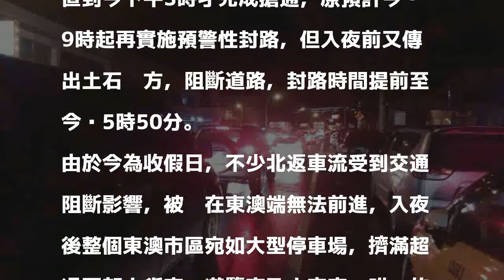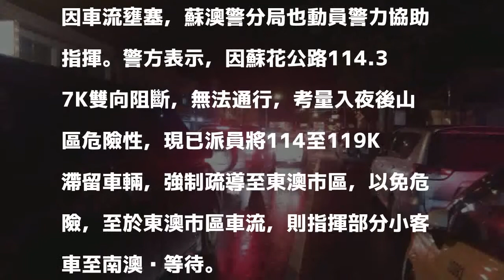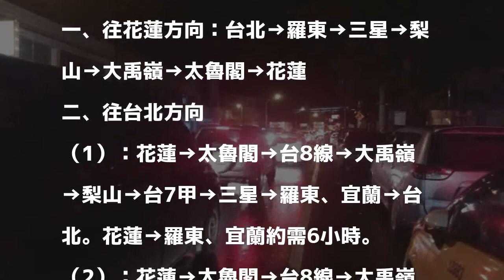蘇花114.37K土石坍方阻斷 人車塞爆東澳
〔記者張議晨／宜蘭報導〕台9線蘇花公路114.37K（九宮里路段），今受豪雨影響，出現大面積土石坍方，雖於今下午3時搶通，但入夜前又傳出土石坍方阻斷，公路總局於今下午5時50分實施封路；由於今為收假日，不少從花東北返車流受阻在中途，東澳市區街道瞬間成了大型停車場。